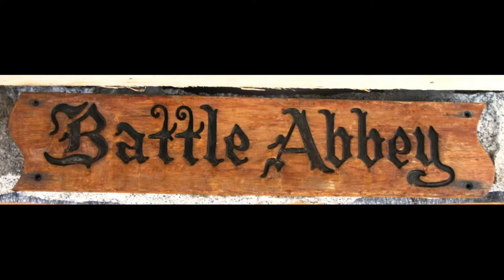Battle Abbey 2017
Skiers from Calgary, Canmore, Jackson Hole, Vancouver, and small town Colorado visit Battle Abbey Lodge for some backcountry skiing in the beautiful Selkirks of British Columbia.